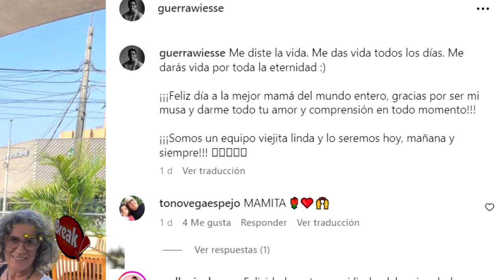AFHS: JAIMITO PRESENTA A SU VERDADERA MAMÁ Y HERMANO EN LA VIDA REAL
El actor Jorge Guerra presentó a su madre con un emotivo mensaje y a su hermano.